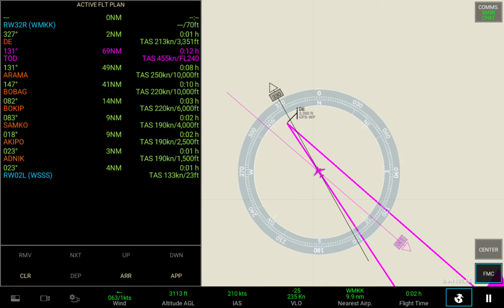RFS ( WMKK -WSSS ) BAD WEATHER! HARD LANDING